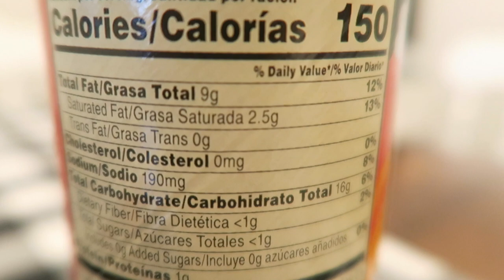Pringles NEW Scorchin' BBQ & Scorchin' Cheddar Review!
Our taste test and review of Pringle's NEW Scorchin' BBQ and Scorchin' Cheddar Pringles!

Brett & Brad
Gladstone, MO 64188

Follow us on Periscope: Brett Parker (Brett) Brad Parker (Brad)